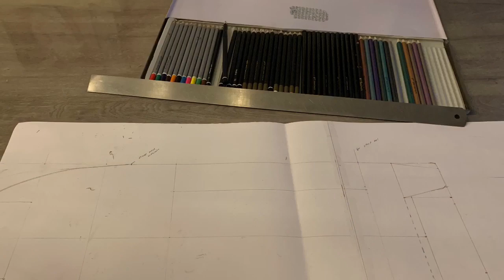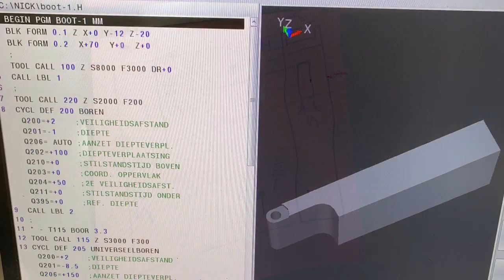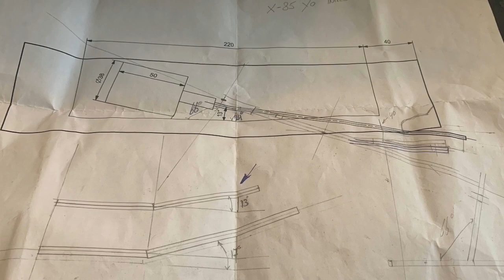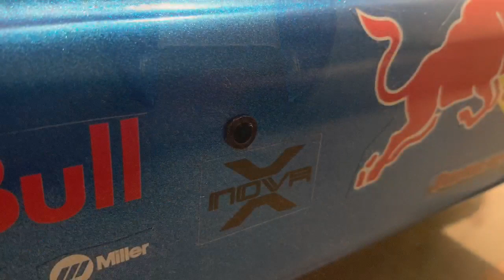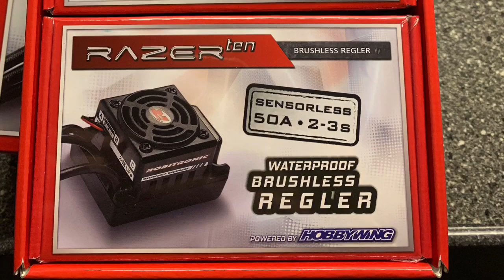DIY How to make a RC Boat (Redbull) Catamaran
Home Made REDBULL catamaran Rc boat
Some small video how to Make a Rc speedboat
most off the parts are handmade
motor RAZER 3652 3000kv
esc RAZER 50A
Lipo 1800mah 25c